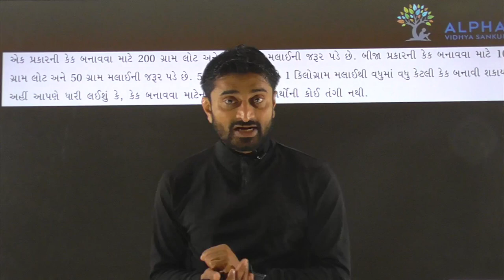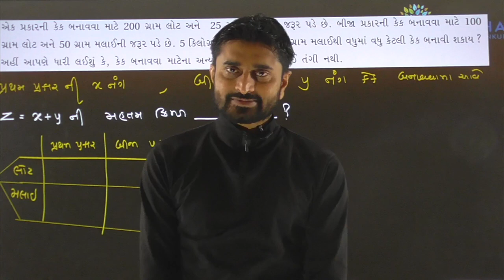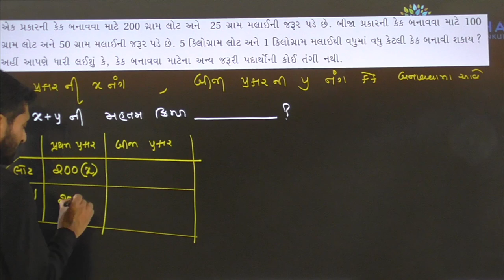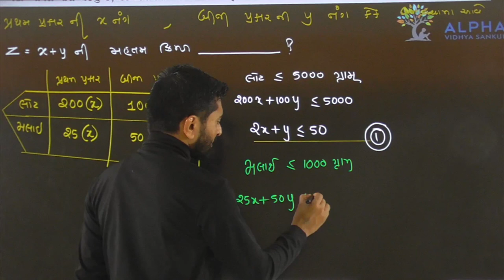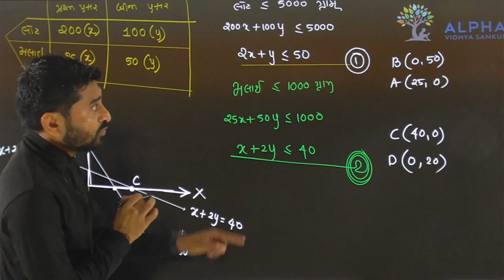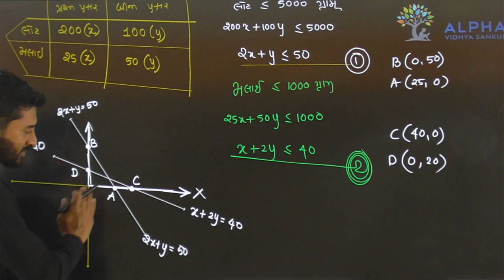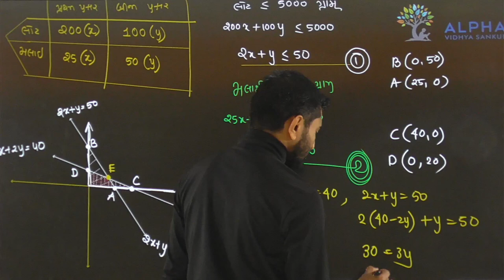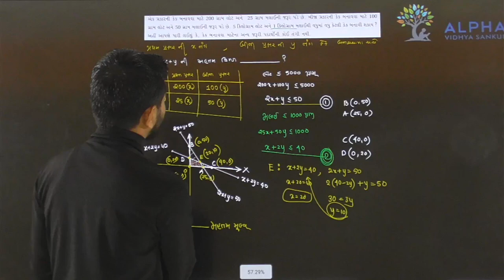Paper 1 | Section B | Que 10 | Maths | Std. 12 | Alpha Vidhya Sankul | in Gujarati by Padmani Sir